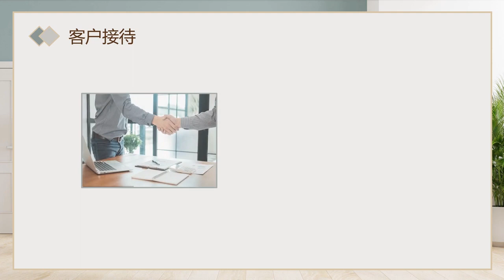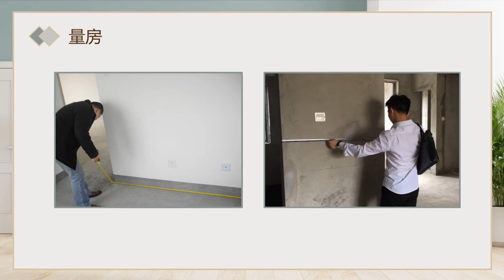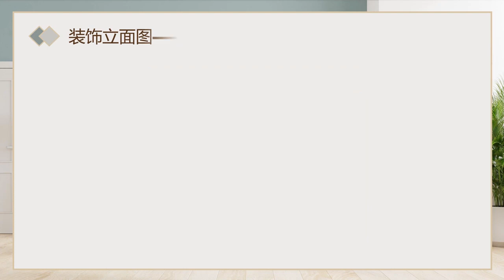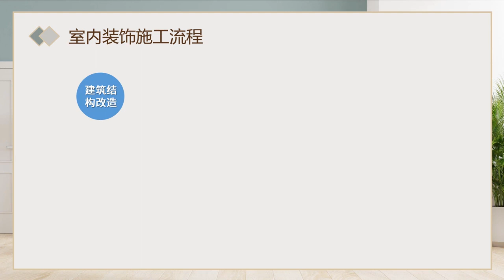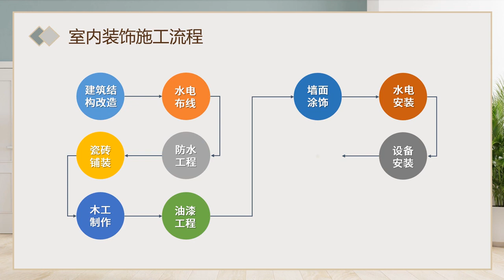易學族 MS_3334 居室空間設計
『國家級課程』授時:全76講/→授課學校：濱州職業學院